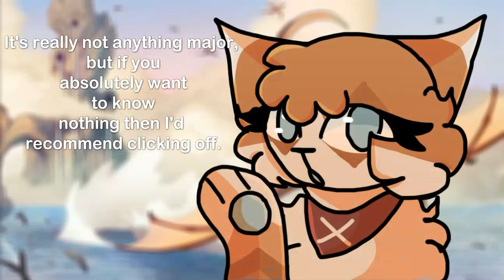Things In Wings Of Fire That Make ZERO Sense...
With a fantasy series, there are bound to be some things that get messed up or overlooked while writing, since there's no real-world mechanics to research. However, there are just some things in Wings of Fire that make absolutely zero sense that I didn't even really pay attention to until recently!

~Credits~
The art in this video belongs to Joy Ang, and the series belongs to Tui T. Sutherland.

~Timestamps~
0:00 - 0:32 Intro & Spoiler Warning
0:34 - 1:23 Onyx's Age Gap
1:24 - 3:52 Messed Up Sizing
3:53 - 4:40 Sky's Fireproof Scales?
4:41 - 5:05 Outro

~Softwares~
Thumbnail created using Pixlr (Free)
Video edited and recorded using Screeencastomatic deluxe (Paid)